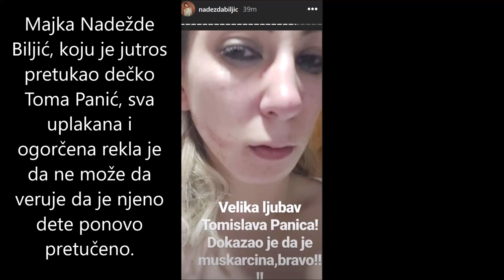Majka Nadežde Biljić uplakana: Moje dete je unakaženo, ne znam zašto ju je Toma prebio!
Slavice Biljić je kroz suze ispričala kako ne sme da kaže suprugu da je njihova ćerka pretučena, kao i da ne može da veruje da se Nadeždi ovo dešava drugi put za nekoliko meseci